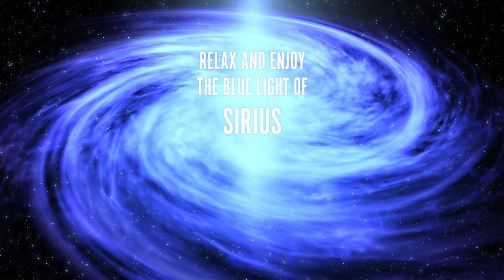LIGHT LANGUAGE DNA ACTIVATION & HEALING for STARSEEDS | SIRIUS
Healing and Activating Frequencies channeled from the Blue Star of Sirius.
Healing for the spiritual, mental and physical bodies.

I do Light Language Activation/Healing, verbal Channeling session, or if you are just needing guidance I can answer 3 questions.

VFX*:
Videezy.com

MUSIC*
Jesse Gallagher